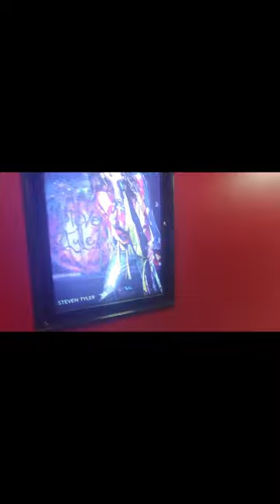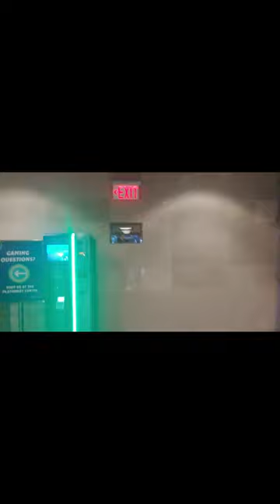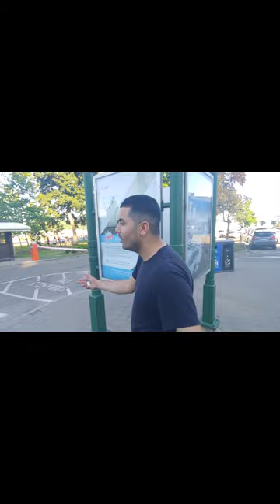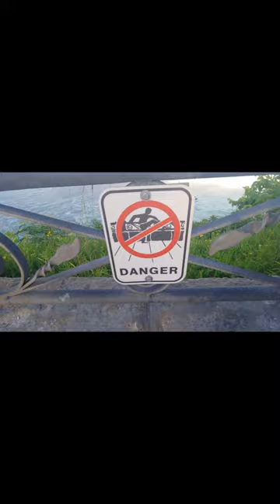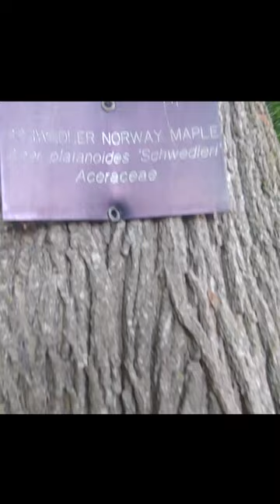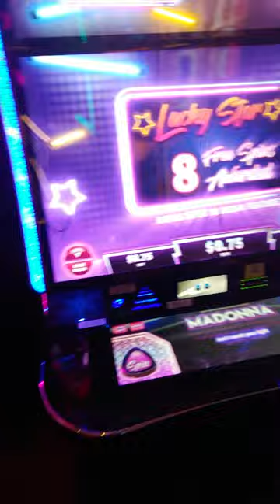NiAGARA FALLS THE MOViE 2022